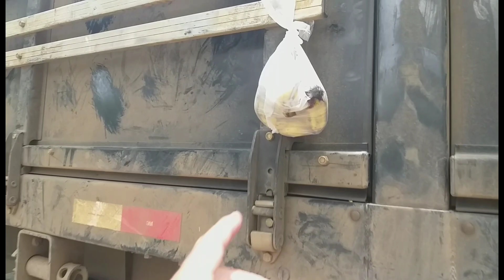EP [451] DEU TOCO , MAIS JA TAMO AMENIZANDO A SITUAÇÃO RRSS//IBAR NORDESTE// BRUMADO BA